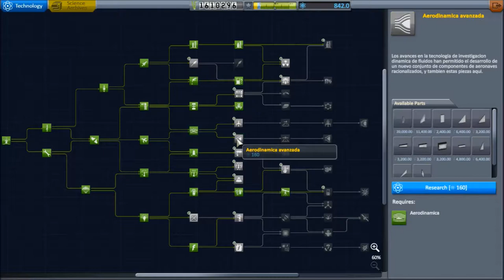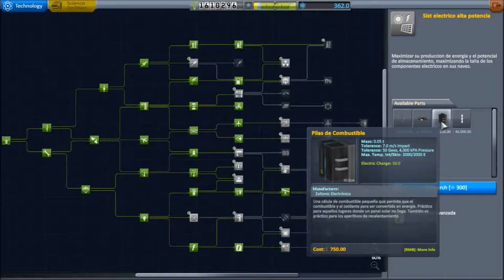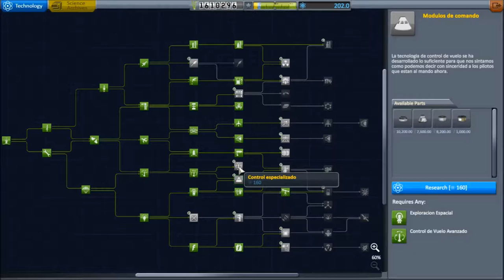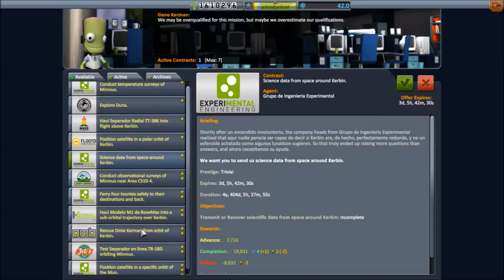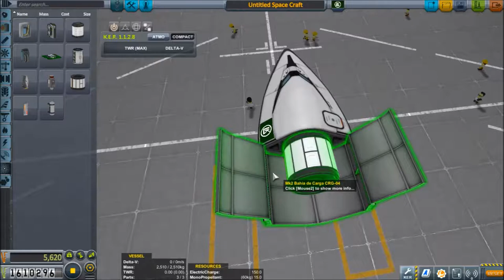La primera anomalia! | KSP #10 | Gameplay Español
En esta ocasion vamos en busca de la primera anomalia que encontramos en Kerbin...¿Que sera?

Comunidad Play4You